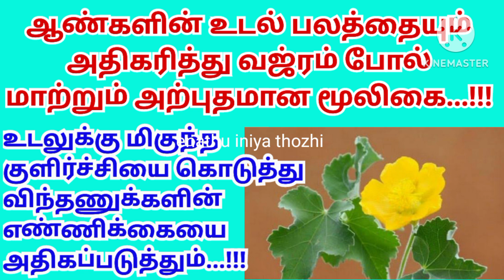எண்ணிக்கை அதிகரித்து மூன்றே மாதத்தில் கருத்தரிக்க இந்த ஒரு உணவை எடுத்துக் கொள்ளுங்கள்